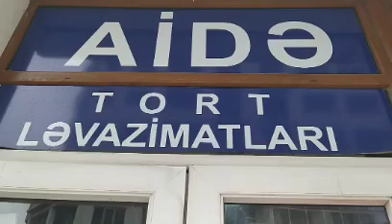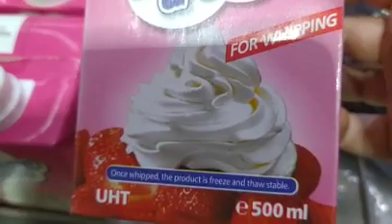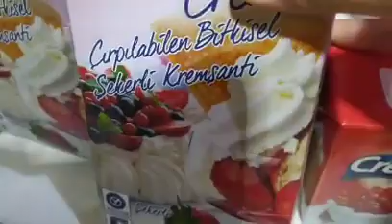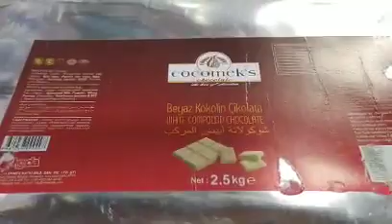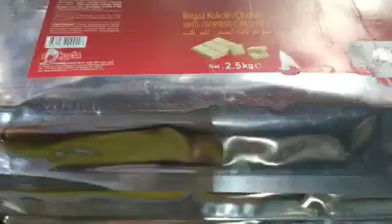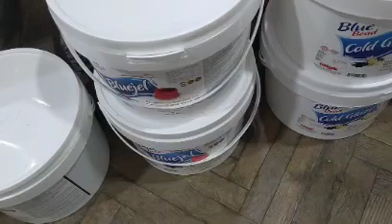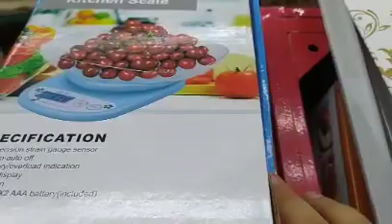🔴Tort ləvazimatları.keks,piroq,tort,şirniyyat bişirmək üçün ləvazimatlar.Aidə tort ləvazimatları